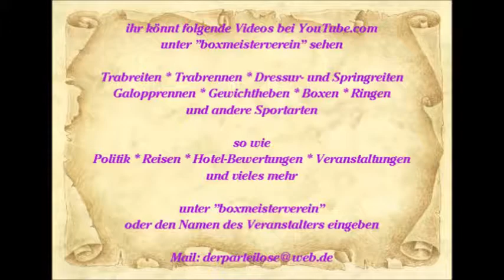Essen * Sascha Klaar (Piano) auf dem Kaiser Otto Platz in Essen-Steele * Lied 12 * 08.09.2012